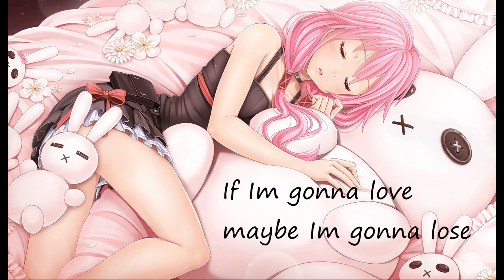Nightcore Jasmine Thompson - Let My Self Try ( Lyrics )